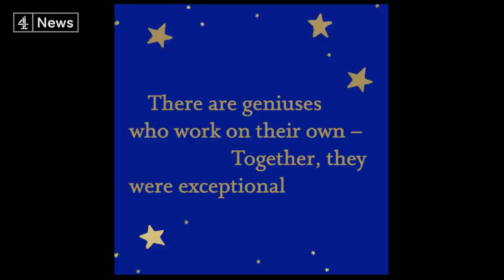Michael Lewis interview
From The Big Short to Liar’s Poker – the bestselling US author Michael Lewis certainly knows Big Money.